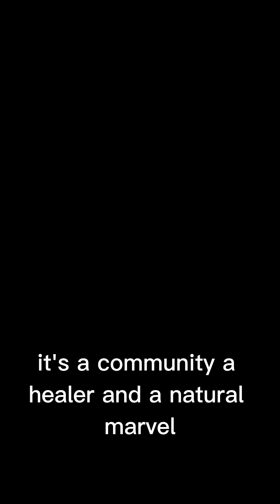Banyan Tree (Ficus benghalensis)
Meet the Banyan Tree – the Living Forest in a Single Tree!"

The Banyan Tree, scientifically known as Ficus benghalensis, is one of the largest and most iconic trees in the world. Native to India and Southeast Asia, it’s more than just a tree—it's a natural wonder.

What makes it so unique?

🌿 It grows aerial roots from its branches, which drop down into the soil and form new trunks. Over time, a single tree can look like an entire forest!

Some banyans can spread over 200 meters wide and live for centuries.

💫 In India, it’s not just a tree—it’s sacred. Worshipped in Hinduism and Buddhism, it symbolizes immortality, wisdom, and shelter. It’s also a traditional gathering spot in villages.

The leaves are broad and glossy, and the small red figs feed birds and bats.

🌱 Ecologically, it's a keystone species—providing shade, shelter, and food for countless animals and insects.

And in traditional medicine, different parts of the tree—like its bark, roots, and latex—have been used to treat wounds, diabetes, and even dental issues.

🎥 Whether you're into botany, culture, or just amazing trees—the Banyan is truly a marvel of nature.